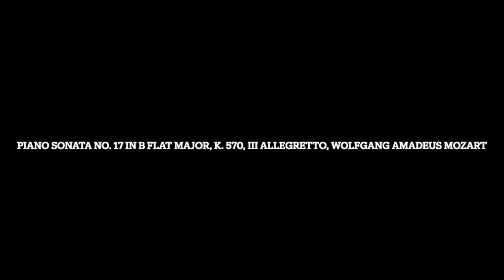Piano Sonata No. 17 in B Flat Major, K. 570, lll Allegretto, Wolfgang Amadeus Mozart